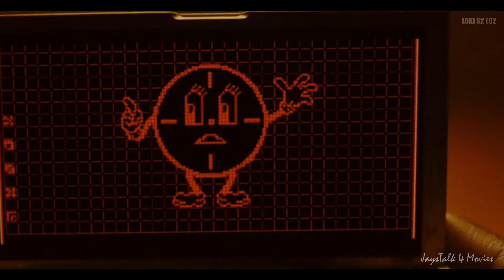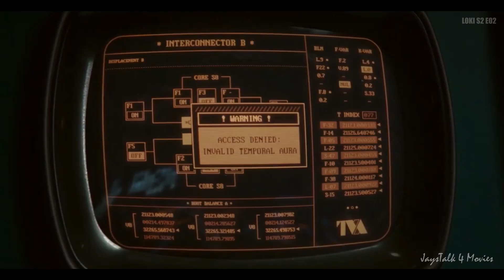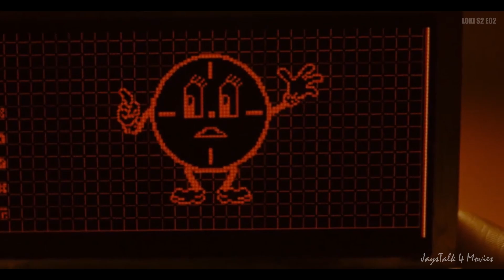Loki Season 2 Episode 2 Ending Explain | Loki Episode 2 Explained by Razz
Loki Season 2 Episode 2 Explained in hindi
Loki Season 2 Episode 2 Ending Explaine
Loki Episode 2 explained in hindi
Loki Series Explained
Loki Episode 2 Series explained

To Dosto pahle part me dekha tha. Journal dox bahut sare hunters ko lekar sylvi ko dhundhne ja rahe the.

Par ye kahna ki welog sylvi ko hi dhundhne ja rahe the. Ye thora muskil tha kyuki sabhi hunters apne sath bahut sare reset remote bhi lekar ja rahe the.

Wahi credit seen me humne dekha tha sylvi kisi branch timeline me aati hai. Or mcdonald me jakar sab kuch try karne ka order kar deti hai.